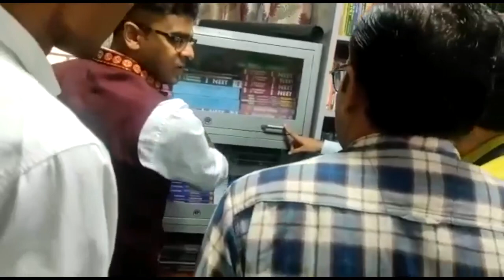Director Education participation in 'SHARAMDAN' in a School. MOTIVATIONAL for All Staff and students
शिक्षा निदेशक श्री हिमांशु गुप्ता जी विद्यालय में विजिट के दौरान पंखा ,लाइब्रेरी की अलमारियां तथा स्टाफ़ रूम की अलमारियों की सफ़ाई करते हुए